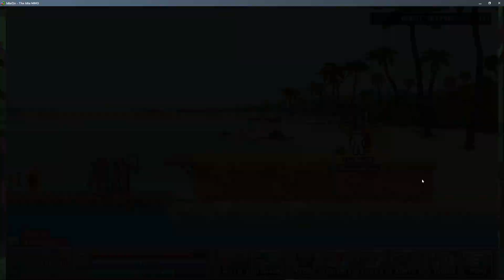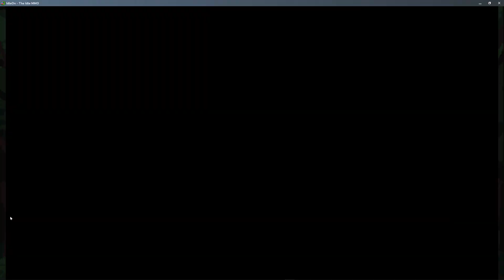Lets Play Legends of Idleon S2 #20 (Deutsch/German)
Immer mehr Statuen